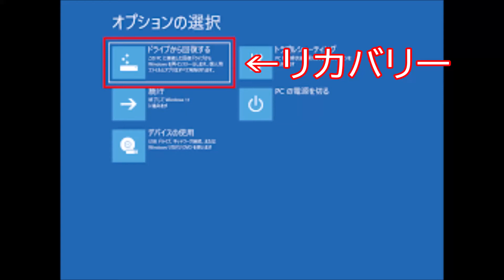危険物乙3試験対策：保管場所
危険物の保管場所の暗記方法です。